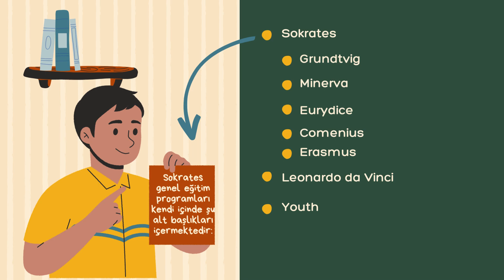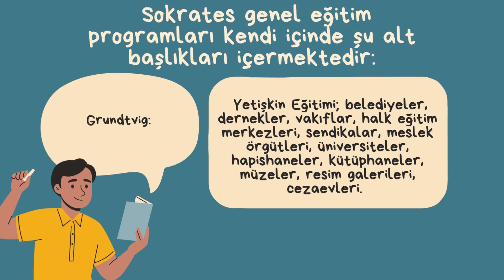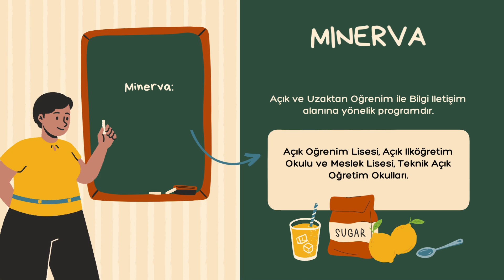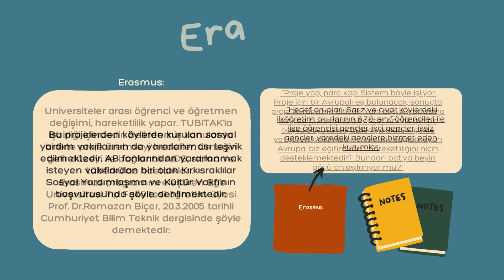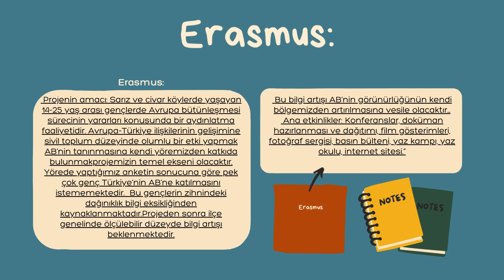EĞİTİMDE EMPERYALİST KUŞATMA - Mahiye Morgül (1. Bölüm - Part4)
Türk Milli Eğitimine AB üzerinden kuşatma:
AB kanalı ulusal müfredatları proje (etkinlik tasarımı) karşılığında para vererek kırmaktadır. Şöyle ki; proje sahibi “Ulusal Ajans” adlı Başbakanlık Devlet Planlama Teşkilatı, Avrupa Birliği Eğitim ve Gençlik Programları Merkezi Başkanlığına baş vurur, onay ister.
AB, onay alan projeye mali destek verir. Proje sayısına bağlı olarak sınırsız mali destek vardır (bkz.internet sitesi: ua.gov.tr).  Bununla “AB’nin istediği etkinliği yaparsan para alırsın” denilmektedir. Bu yolla okullar mali olarak dışarıya bağlanmakta ve ulusal müfredat dışına çıkartılmaktadır.
AB üzerinden gelen organizasyonların birer özel isimleri vardır.
1-Sokrates: Genel Eğitim; 7 den 77 ye toplumun tüm birey kurum ve kuruluşlarını kapsar.
2-Leonardo da Vinci: Mesleki Eğitim
3-Youth: Gençlik
Sokrates genel eğitim programları kendi içinde şu alt başlıkları içermektedir:
Grundtvig: Yetişkin Eğitimi; belediyeler, dernekler, vakıflar, halk eğitim merkezleri, sendikalar, meslek örgütleri, üniversiteler, hapishaneler, kütüphaneler, müzeler, resim galerileri, cezaevleri.
Çıraklık ve yaygın eğitim kurumları, Pratik  Kız Sanat Okulları, Olgunlaşma Enstitüleri, yetişkinler Teknik Eğitim Merkezleri, Halk Eğitim Merkezleri, Özel Kurslar ve Özel Dershaneler, Özel Eğitim Merkezleri, Açık Öğretim ve Açık Lise öğretmen ve öğrencileri, gece öğrenimi yapan okulların öğretmen ve öğrencileri, okul aile birlikleri, kurumsal ya da bireysel başvurabilmektedir.
Bu programda bazı faaliyetler Avrupa Merkezli kabul edilmekte ve Brüksel Teknik Yardım Bürosuna başvuru yaptırılmakta, ayrıntı için internet adresi “socleoyouth.be” verilmektedir.
Açık Öğrenim Lisesi, Açık İlköğretim Okulu ve Meslek Lisesi, Teknik Açık Öğretim Okulları.
Eurydice: Avrupa Eğitim Bilgi ağının adıdır. Merkezi Brüksel’dedir. Tüm Avrupa ülkelerinde bu programların nasıl uygulandığını gözlemek üzere kurulmuştur.
Comenius: Hizmetiçi eğitim kursları (Okul eğitim personelinin eğitimi.) Arion ve Lingua (Dil öğretimi ve öğrenimi) alt faaliyetleri vardır. Brüksel merkezli çalışır. Ana sınıfından liseye kadar olan okullar yönelik çalışır.
Erasmus: Üniversiteler arası öğrenci ve öğretmen değişimi, hareketlilik yapar. Belirlenmiş konularda birlikte proje üretmeyi hedefler. Örneğin gelir düzeyi ile bağlantılı AIDS, sıtma ve tüberküloz hastalıkları.
Erasmus programını eleştiren Ege Üniversitesi Tıp Fakültesi öğretim üyesi Prof. Dr.Ramazan Biçer, 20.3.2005 tarihli Cumhuriyet Bilim Teknik dergisinde şöyle demektedir:
“Proje yap, para kap. Sistem böyle işliyor. Proje için bir Avrupalı eş bulunacak, sonuçta proje Avrupa’nın olacak. Yani bilgi Avrupa’sına katkıda bulunmuş olacağız. Ancak işin bir başka boyutu ise; bizleri yoksulluk içinde yetiştiren halkımıza hareketlilik sağlamayan Avrupa, biz eğitimlilerin hareketliliğini niçin desteklemektedir? Bundan batıya beyin göçü anlaşılmıyor mu?“
Bu projelerden köylerde kurulan sosyal yardım vakıflarının da yararlanması teşvik edilmektedir. AB fonlarından yararlanmak isteyen vakıflardan biri olan Kırkısraklılar Sosyal Yardımlaşma ve Kültür Vakfı’nın başvurusunda şöyle denilmektedir:
“Hedef grupları: Sarız ve civar köylerdeki ilköğretim okullarının 6,7,8. sınıf öğrencileri ile lise öğrencisi gençler, işçi gençler, işsiz gençler, yöredeki gençlere hizmet eden kurumlar.
Projenin amacı: Sarız ve civar köylerde yaşayan 14-25 yaş arası gençlerde Avrupa bütünleşmesi sürecinin yararları konusunda bir aydınlatma faaliyetidir. Avrupa-Türkiye ilişkilerinin gelişimine sivil toplum düzeyinde olumlu bir etki yapmak AB’nin tanınmasına kendi yöremizden katkıda bulunmak  projemizin temel ekseni olacaktır. Yörede yaptığımız anketin sonucuna göre pek çok genç Türkiye’nin  AB’ne katılmasını istememektedir. Bu gençlerin zihnindeki dağınıklık bilgi eksikliğinden kaynaklanmaktadır.  Projeden sonra ilçe genelinde ölçülebilir düzeyde bilgi artışı beklenmektedir. Bu bilgi artışı AB’nin görünürlüğünün kendi bölgemizden artırılmasına vesile olacaktır…
Ana etkinlikler: Konferanslar, doküman hazırlanması ve dağıtımı, film gösterimleri, fotoğraf sergisi, basın bülteni, yaz kampı, yaz okulu, internet sitesi.”
Öte yandan yetkililer tarafından sıkça dile getirilen “Havuza koyduğumuz para boşa gitmesin” ifadesini açmak gerekir. AB fonuna yatırılmış olan bir para vardır. Buna havuz denilmektedir. Proje karşılığında alınacak olan para gerçekte kendi paramızdır. Bunun anlamı kendi ulusal müfredatını kendi paranla delmek ya da kendi ipinle asılmaktır.